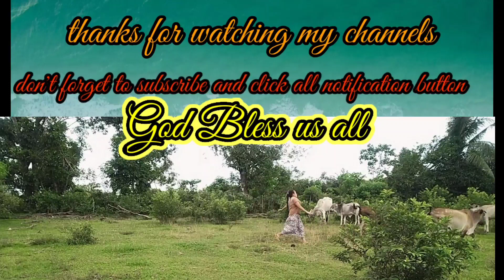ACTUAL FOOTAGE THAT I SEE AN EGG GOES DOWN FROM THE BUTT OF MY CHICKEN 🐔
Nakita ko Ang itlog na lumabas Ng puwit Ng aking manok
IMSHOCKING IM happy eyeing my chicken while she laboring to let her eggs go out.